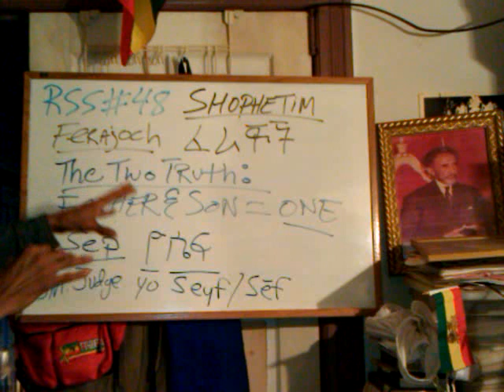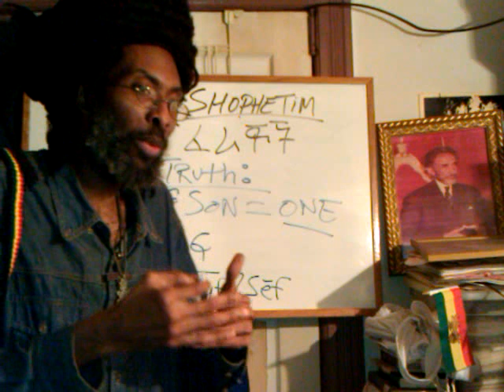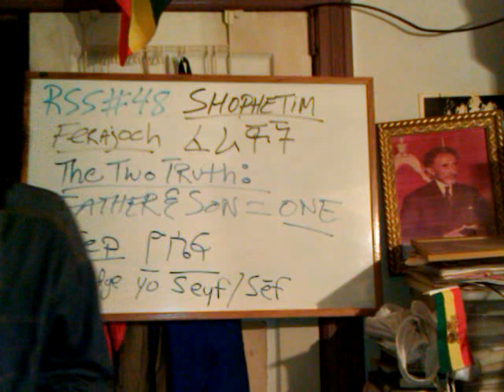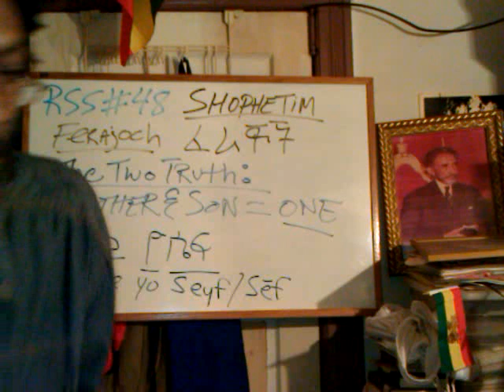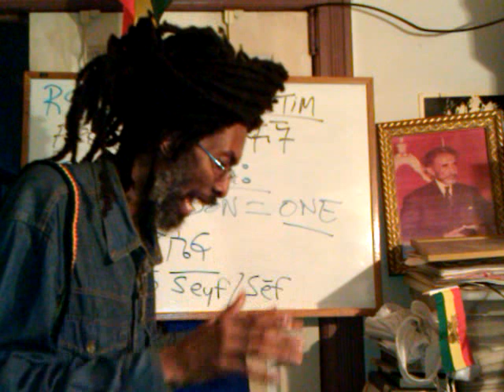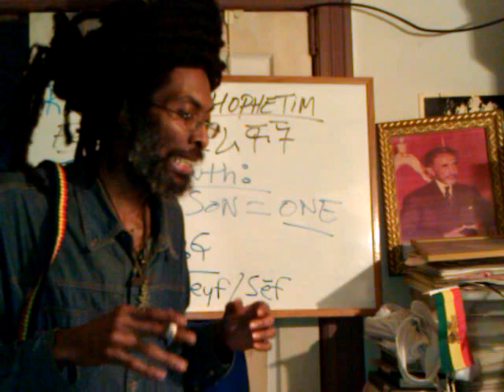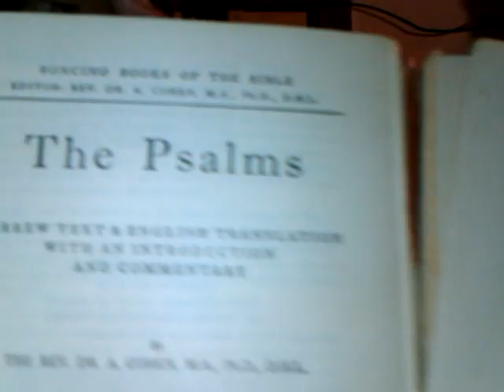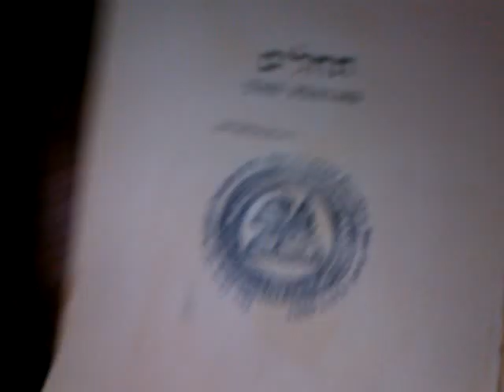ETHIOPIAN REPENTANCE Pt3: SHALOM Is... King Solomon's Prayer & Queen of Sheba's Visit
ETHIOPIAN REPENTANCE Pt3: Peace Is... King Solomon's Prayer & Queen of Sheba's Visit preaching & prophecy by Ras Iadonis Tafari/ Wendim Yadon explain relevance of Yahweh's appearance to King Solomon; 2nd Chronicles 7:14

ETHIOPIAN REPENTANCE: Daniel's Prophecy, Refused Stone & The Kingdom of GOD pt2 preaching & prophecy by Ras Iadonis Tafari/ Wendim Yadon explain relevance of Yahweh's appearance to King Solomon; 2nd Chronicles 7:14

Jah "Rastafari Movement (Spirituality)" Amharic language "Holy Bible" "Ethiopia (Country)" Revolution Creeping Coup repentance "Kingdom of God" renaissance New Africa Unite Adonai Yeshua Iyesus Kristos "Jesus Christ" Lord's Kingdom "Africa (Western Influence)" Holy Abba Keddus "Haile Selassie I" Christian Orthodox martyrs Bahitawi Debtera Gospel of His Majesty "Rastafari Movement (Religion)" Restoration "Throne of David" Tabernacle repatriation exodus nibiru 2012 passover comet stone "Salvation"